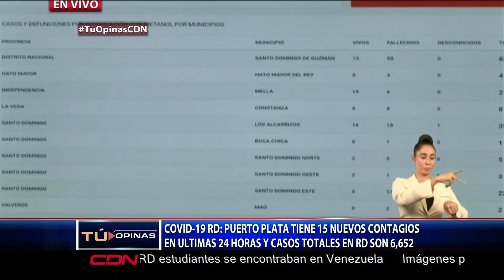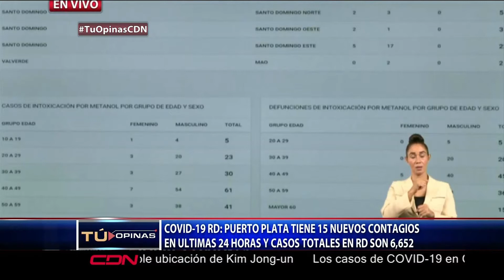Tú Opinas con Félix Victorino